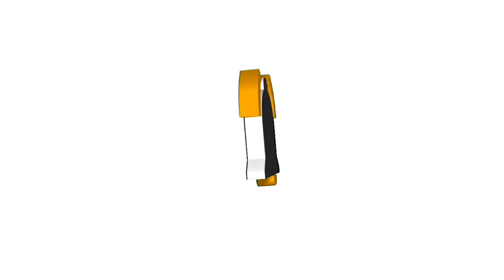Tara Sakay na!! Loading Sand in Jasis Please like Share Comment and Subscribe ❤️ Thank you